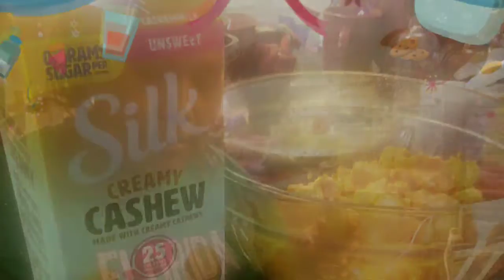December 24, 2020